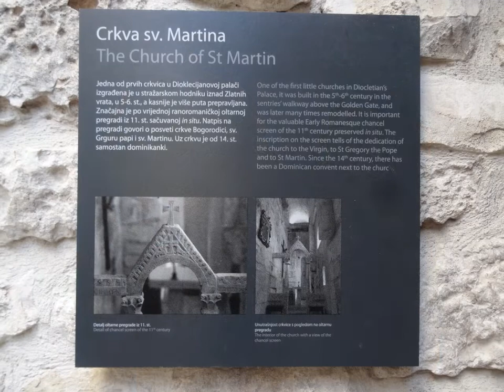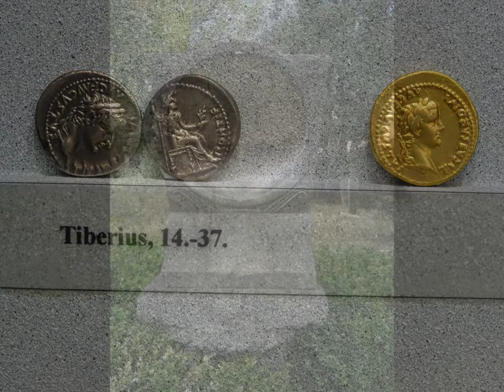Split2017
My clips from a tour with Andante to Split including Dioceltian's Palace, Krka National Park, Trogir, Klis Fortress and Solana.
Clapper singing is shown.